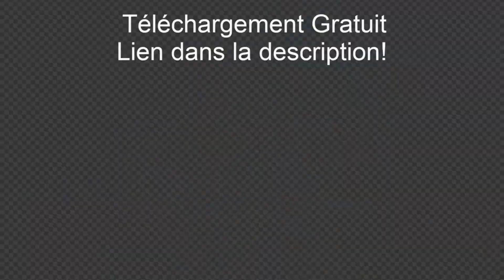Shampoing pour LOCKS CONTRE les PELLICULES: c'est 100% EFFICACE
Tes pellicules t'embêtent ? Ton cuir chevelu te démange, t'es au bon endroit.
Dans cette vidéo, je te montre comment faire ton shampoing pour les LOCKS CONTRE les PELLICULES. Ce shampoing est la solution à ton problème, c'est 100% efficace. En plus de ça, c'est avec des produits naturels qui sont bons pour ton cuir chevelu.
C'est simple, rapide et efficace.
Alors, installe toi.
On en parle ICI

⭐ACCESSOIRES UTILISÉS

Ring Light avec Trépied
Microphone dynamique Samson
Lot de 3 Cochets en bambou pour dreadlocks
Lot de 6 Crochets Latching

⭐VIDÉO ASSOCIÉE

Timothée Erdual